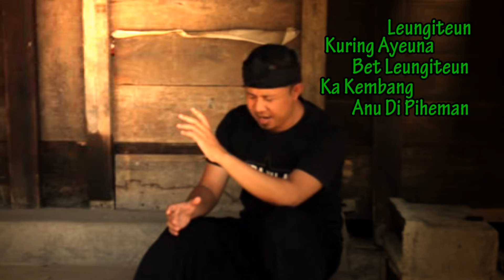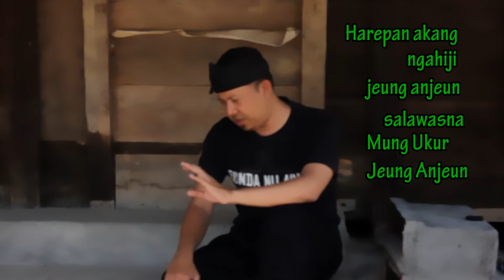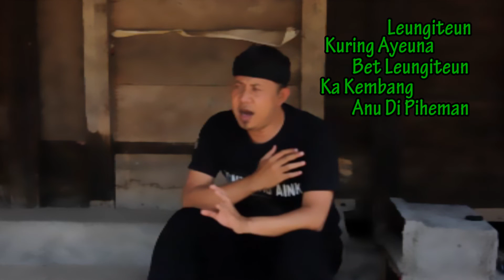Leungiteun (Kelangan-Wandra) Versi Sunda, Cover; Gilang Khas, Pop Sunda Anyar 2018,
Di Translate dari lagu Fenomenal "Kelangan" Voc. Wandra, saya translate ke basa SUNDA dengan gaya nyanyi sunda, dan sedikit sentuhan suling sunda sehingga terasa lebih nyunda.
Tidak ada tujuan komersil hanya mencoba berkreasi saja.

Leungiteun

Harepan akang ngahiji jeung anjeun
salawasna mung ukur jeung anjeun
tapi dalah kumaha caritana geus beda
ayeunamah anjeun geus kabur
dibawa ku batur

Leungiteun.
ayeuna kuring bet leungiteun
ka kembang anu dipiheman

Nyeri...
Karasa hate aduh hancur
Kakasih dibawa ku batur

Rela najan hatemah sedih rela
sanajan beurat karasana